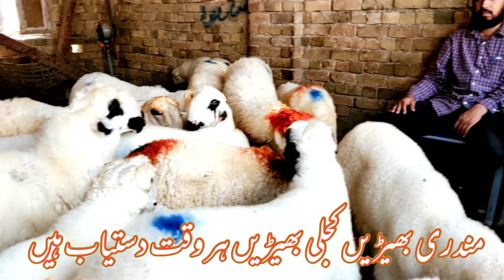VIP Healthy Pure Kakay Billay Mundray Chhatray Nadir Baloch Goat Farm Dera Ghazi Khan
Location,